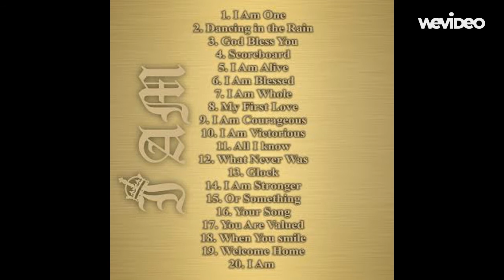Dancing in the Rain